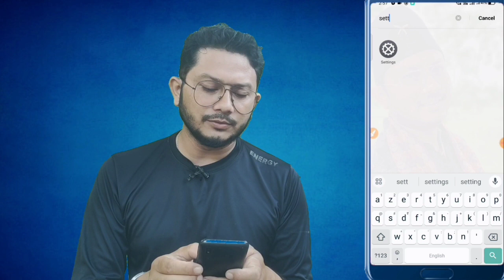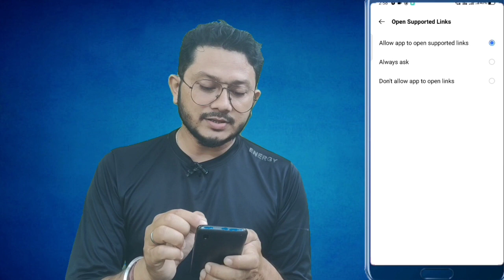Chrome Me Youtube Studio Open Nahi Ho Raha Hai || Youtube Studio Open Problem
Chrome Me Youtube Studio Open Nahi Ho Raha Hai || Youtube Studio Open Problem @TechXuman

Chrome Browser me Creator Studio Kaise
Laaye | YouTube Studio ko Chrome Mein
Kaise Kholen

aap agar is video ko dekh rahe ho to please LIKE SHARE kardo and channel pe naye ho to SUBSCRIBE karke bell Icon press kardo bohut bohut Dhanyawad 🙏 aap ke support ke liye.

YOUR QUERIES ⤵️

Chrome browser me youtube studio kyo nhi khul raha hai
chrome browser me youtube studio open kyo nhi ho raha hai
chrome browser me yt studio kyo nhi khul raha hai
chrome browser me website open nahi ho raha hai
chrome browser me gmail id kaise change kare
chrome browser me this site can't be reached
chrome browser me ad block kaise kare
chrome browser me link open nahi ho raha hai
chrome browser me network problem
chrome browser me download
speed kaise badhaye

Mere Pyare Dosto Insta Me Follow Kare ⤵️

MUSIC 🎵 USSED BY⤵️

Suman Bhattarai
From - Assam (India)